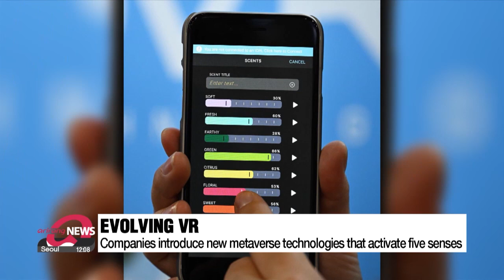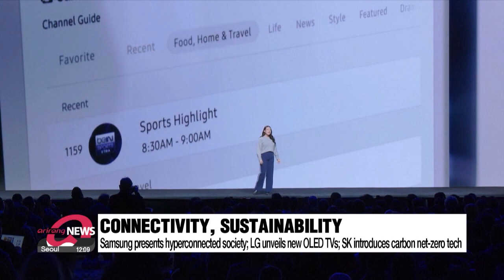CES 2023 wraps up after showcasing smarter mobility, more realistic metaverse technology...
CES 2023 wraps up after showcasing smarter mobility, more realistic metaverse technology for more human-friendly environment

CES 2023 결산 모빌리티, '더 똑똑하게' 메타버스, '더 현실에 가깝게', 국내 기업은 '연결'과 '지속가능'

Wrapping up at CES 2023 in Las Vegas the four-day event concludes on Sunday local time.
And among a host of the latest technology, the focus of many of the participating tech giants was interactive, connective and human-friendly technology.
Our Lee Rae-hyun has some of the highlights.

Two key themes of CES 2023 were mobility and metaverse.
And with around 300 booths presenting the latest in car technology, some participants say this year's CES felt more like a motor show.
BMW unveiled a new concept called the i Vision Dee showcasing futuristic vehicle design.
It features technology that allows the driver to change the color of the car’s exterior on demand, and a massive head-up display that spans the width of the windshield.
Sony Honda Mobility Incorporation also showed off a new prototype of their much-hyped automated-driving tech EV and unveiled plans for a new brand called Afeela.
Big tech companies are also taking part in the "smarter EV race".
Amazon, at CES, revealed its plans to adopt its AI secretary Alexa to cars like Audi, BMW, and Toyota.
Google also introduced their latest automated technology called "Android Auto" which includes functions like automatically opening the door for drivers.

Up to now the metaverse has been all about visualizing the virtual world through a headset but now it's evolving into activating the five senses.
OVR Technology, a U.S. tech firm showcased its VR devices ION 2 and ION 3 which allow people to smell things in virtual reality.
Nikon, the Japanese optics and imaging products company revealed Unreal ride, a futuristic motorcycle prop that captures video of users moving through a virtual environment as if it were the real thing.
A variety of robots ranging from autonomous delivery robots, fruit picking robots, to robotic surgery assistants were also introduced during the event.

South Korean companies mostly focused on connectivity and sustainability at the event.
Instead of unveiling new products, Samsung Electronics presented a hyperconnected society promoting home security and family-care through their integrated connection technology platform, SmartThings.
LG Electronics also unveiled several new OLED TVs, while SK introduced their latest ECO-friendly technology including EV battery chargers.
 The country's shipbuilding giant HD Hyundai revealed a carbon-emission-free ship which uses a liquid natural gas-hydrogen mixed-fuel engine.

Jamie Kaplan, communications coordinator for the Consumer Technology Association, meanwhile, said that CES 2023 was all about the importance of connectivity.
Highlighting that these cutting-edge technologies should be used to resolve global issues, the official added that efforts to boost human security and achieve sustainability must be a top priority.

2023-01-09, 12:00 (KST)